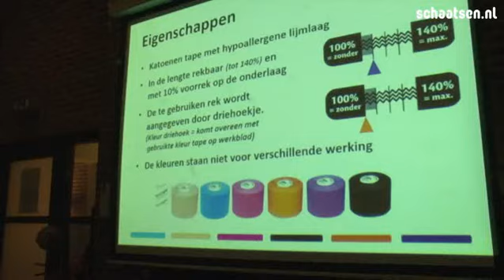Wij zijn niet zo voorzichtig!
Een ongelukje zit in een klein hoekje, zeker bij het marathonschaatsen. Mariska Huisman en Lisa van der Geest leerden preventief tapen en wel op een heel speciale manier.